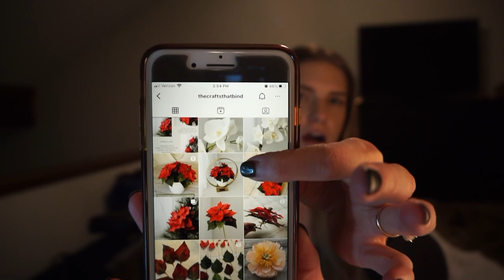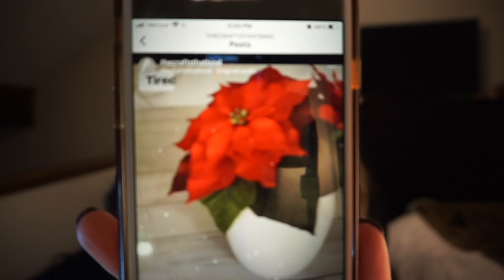Last Minute Gift Guide for Skincare, Hair, Nail, and Body Care, Coffee, Tea & Home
Hi Friends! This is a gift guide for my last-minute girlies and guys that need to pull off a Christmas miracle and have everyone on your list feeling special! :)

Skincare lover
Kate Somerville Exfolikate treatment $28-$205
Sephora metal facial razor $18
Summer Fridays Jet Lag Mask $26-$67
Summer Fridays lip butter balm Vanilla $23

Hair Care
Wet Brush Pro Shine Enhancer brush $7.89
Satin scrunchie $8/5packat ULTA
Silk pillowcase $16.99 (Standard size) each on Amazon; $89 (Standard size) each or $110 (King size) each for Slip brand at ULTA; 2 standard size satin pillowcase for $20.99 @ Bed Bath and Beyond
Amika Scalp Cleansing Oil $12-$27?
Olaplex No.3 Hair Perfector $30-$60
K18 Repair Hair Mask $75
Bio Ionic long barrel curling iron 1” $149 @ ULTA

Nails
Nail brush
Crystal nail file $15.19
Cuticle SolarOil pen $12.99 at ULTA or SolarOil in nail polish bottle $8.50-$33.90
Gloves in a bottle hand lotion $14.30 on Amazon

Body
Necessaire body wash Sandalwood $25 @ Sephora
Body exfoliating gloves Earth Therapeutics $9.00/pair @ ULTA
Dr Dennis Gross Alpha Beta body treatment peel pads $16/2 pack at Sephora
Lush Butterball bath bomb $5.45/each
Dr Teal’s lavender bath oil $7.49 @ ULTA
Versed retinol body lotion $17.99 @ Target

Elevated drinking
Williams Sonoma wine chilling wands $49.94 set of 2
Williams Sonoma Champagne Saber $149.95

Coffee/Tea Lover
Bag of coffee from your/their favorite shop
-pair with infused chocolate/biscotti/mug warmer/ Ember mug $99.99 @ Target
Create loose leaf tea blend you think they might like from local tea shop
-pair with tea infuser, local honey, microzester for lemon/ginger, etc.

Housewares
Thymes frasier fir candle $34 6.5oz glass jar @ department store, garden nursery, boutiques
BBB Twisted peppermint anything (hand soap) $7.50 @ BBB (Hand Sanitizer spray) $6.50 @BBB
Joshua Weissman cookbook $17.93 @ Target / Snoop Dogg Cookbook Urban Outfitters
-pair 19 Crimes wine, cookbook stand, kitchen utensil (peruse Bed Bath and Beyond)
Baking cookbook
-pair with pastry knife, food scale, pie crust guard, bread proofing cover, metal cake tester, etc.
KitchenAid attachments – metal meat grinder ($74.99 @ KitchenAid) pasta maker ($169 @ Target), Flex Edge Beater ($29.99 @ Target)
Zweiling Vacuum Sealer starter set $79.99
The Crafts That Bind crepe paper poinsettias/flowers